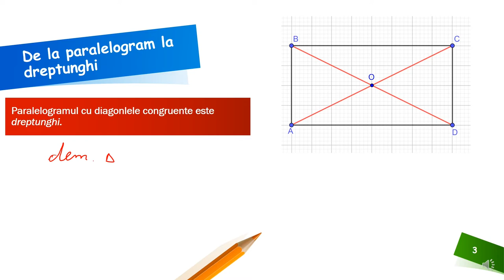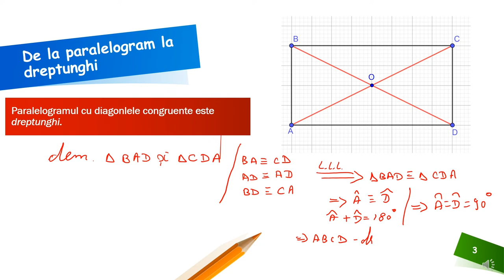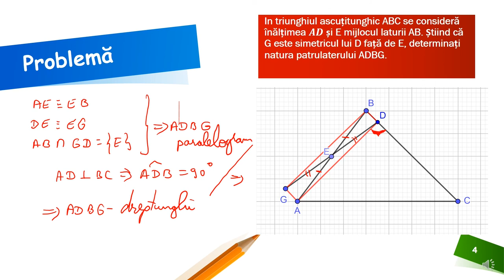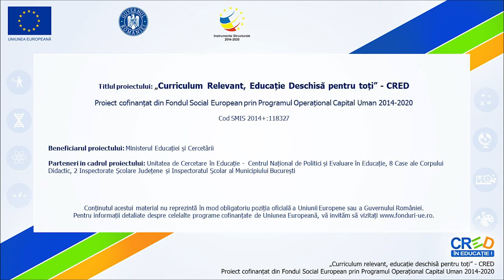De la paralelogram la dreptunghi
Resursa educațională propusă poate constitui un material de sine stătător folosit pentru enunțarea și demonstrarea proprietății pe care dreptunghiul o are în plus față de paralelogram și anume congruența diagonalelor sale, dar și pentru aplicarea acestei proprietăți în rezolvarea unor probleme .
Activitățile de învățare vizate de acest material constau în demonstrarea și utilizarea proprietăților unui dreptunghi, în modelarea geometrică a unei situaţii concrete, argumentarea demersului de rezolvare a unei probleme de geometrie și realizarea de conexiuni practic-aplicative.